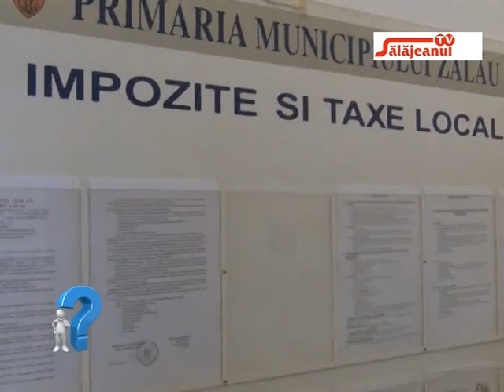INTREBAREA ZILEI V ATI ACHITAT TAXELE SI IMPOZITELE AFERENTE ANULUI 2016